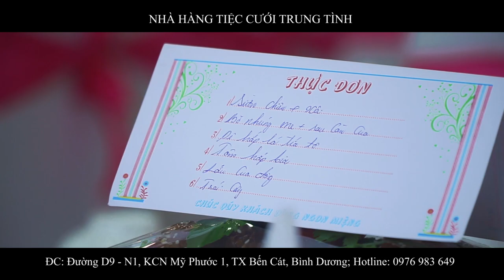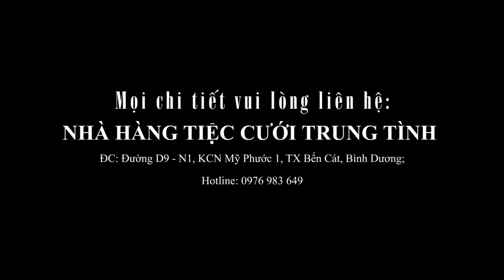NHÀ HÀNG TIỆC CƯỚI TRUNG TÌNH TX Bến Cát, Bình Dương